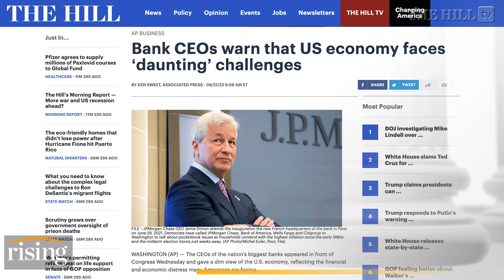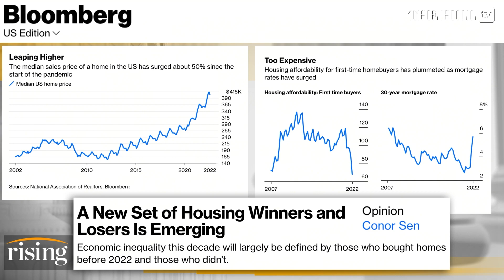War On The POOR? Feds Raise Interest Rates AGAIN In New Blow To Potential Homeowners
The Federal Reserve raised its key interest rate by 0.75 percentage point for the third time this year, which some say could open officially open the floodgates to a recession. Briahna Joy Gray and Robby Soave discuss.